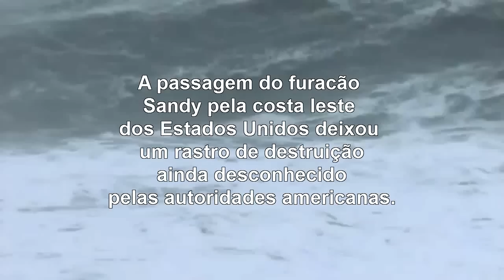12.12.12 - Todos por NY | The Concert for Sandy Relief | AO VIVO as 22H30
O Music News Brasil vai transmitir no próximo dia 12 de dezembro, ao vivo e direto
de Nova York, o show "12.12.12 - Todos por NY".

O evento, que reunirá nomes como Paul McCartney, Bon Jovi, Alicia Keys e Dave Grohl, entre outros, terá início às 22h30 e renda revertida para as vítimas do furacão Sandy, que atingiu os Estados Unidos em outubro deste ano.

Billy Joel, Bruce Springsteen, Eddie Vedder, Roger Waters, The Who e Kanye West completam o line-up do show, que acontece no Madison Square Garden.

Então, já sabe no dia 12.12.12 as 22h30 ao vivo aqui no nosso site!